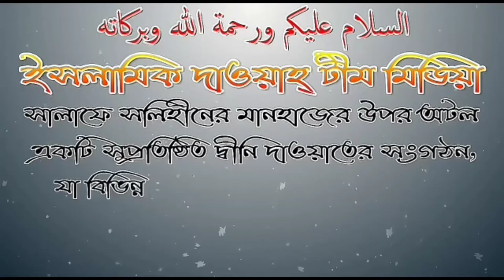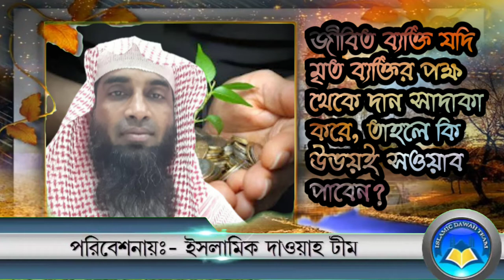জীবিত ব্যক্তি যদি মৃত ব্যক্তির পক্ষ থেকে দান সাদাকা করে, তাহলে কি শাঈখ জাহিদ আল ম